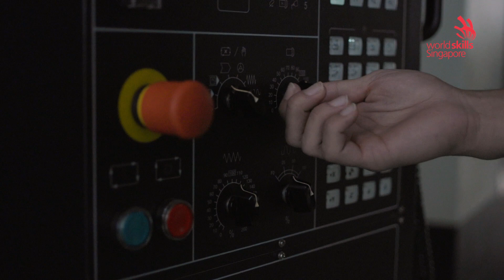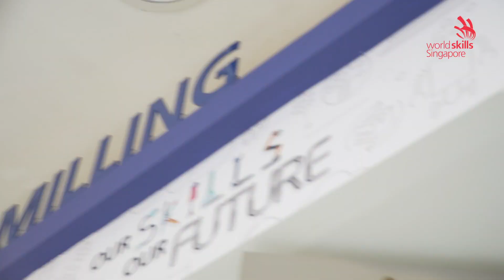Skill Discovery - CNC Milling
CNC (Computer Numerical Controlled) Milling. Say what? Simply put, iIn CNC Milling, you take metal and other materials, put it in a high-tech computerised machine, and use the machine to create everyday products using said material. Need some visuals to go along with that explanation? Watch the video!